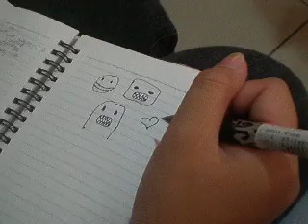ANO DAW YON? SINO DAW YON? :)))